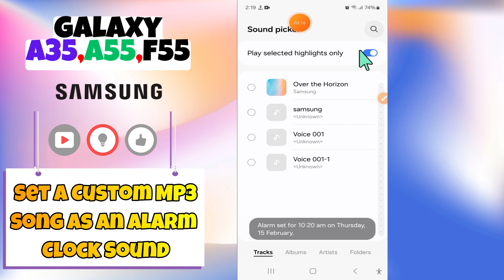How to Set a Custom MP3 Song As an Alarm Clock Sound Samsung A35, A55, F55